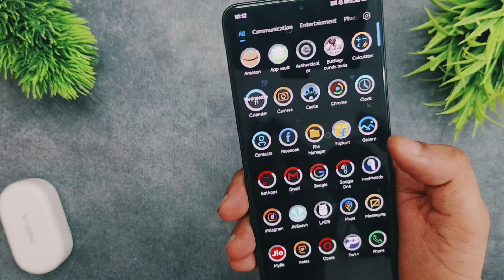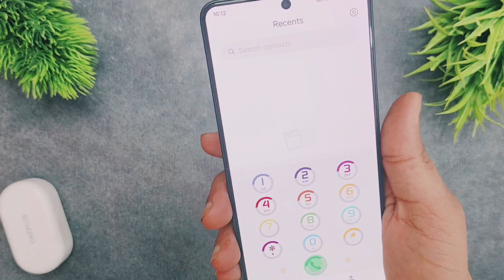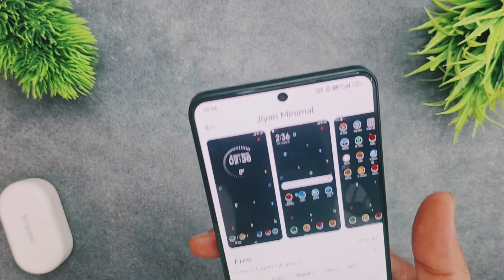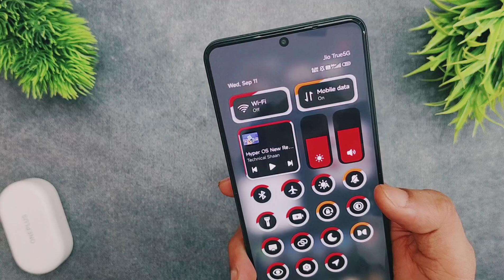Hyper OS New Released Theme For Redmi,Poco & Xiaomi Devices 🔥 New System UI,Control Centre & More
🚨 New Way To Blur Control Centre Without Using Theme On Lockscren | Blur Control Center In hyperos and  Miui 14

Yes, Enable Control Centre Blur 4Gb+ Devices | Miui 13, Miui 14  and huperos Control Centre Background Blur

Don't Miss it - VIDEO TOPIC COVERED
hyperos theme
xiaomi hyperos theme
hyperos
xiaomi hyperos
theme
Xiaomi HyperOS
Vikas pal
Miui is Rip
Hyper Os
Features